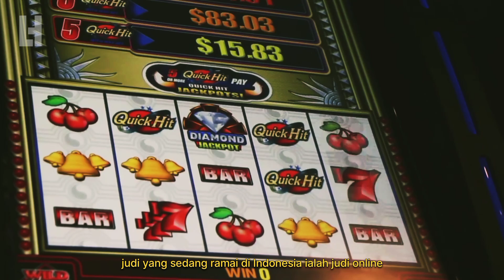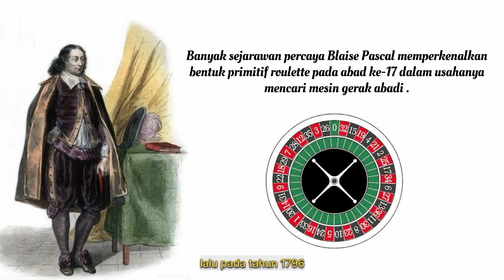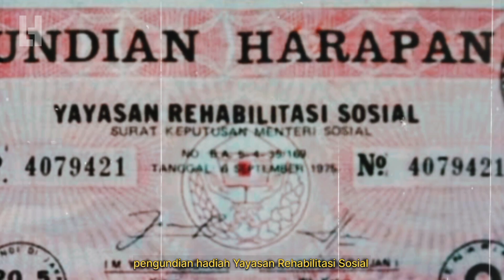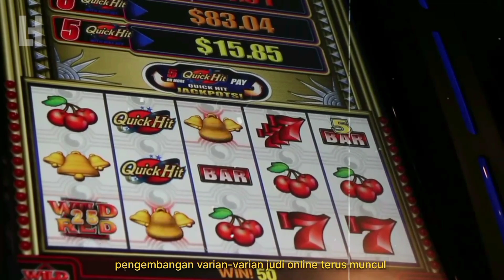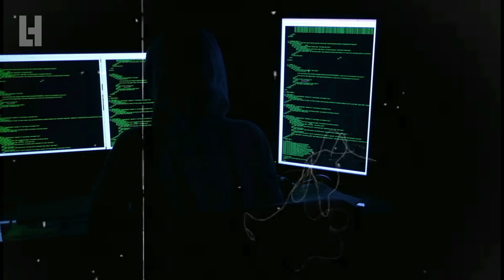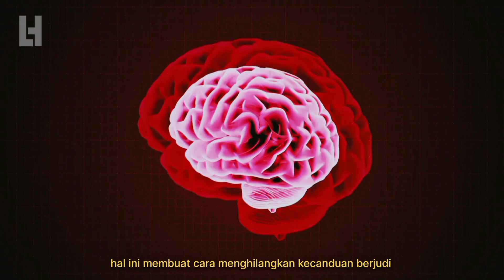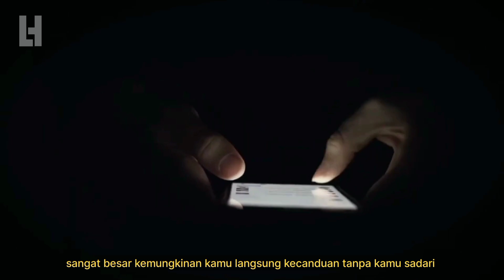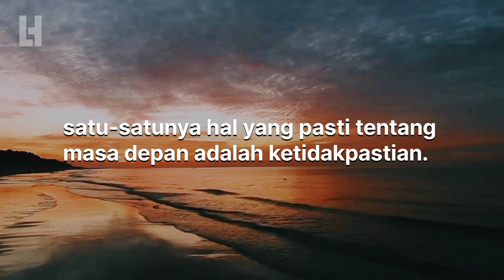Sejarah Judi: Dampak Buruk Judi dan Cara Menyembuhkan Kecanduan Berjudi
Halo semuanya, selamat datang di channel Lingkar Histori. Disini kalian akan menemukan banyak kisah menarik.

Jika ada salah kata atau kesalahan editing video mohon dimaafkan.

Sejarah Judi: Dampak Buruk Judi dan Cara Menyembuhkan Kecanduan Judi Online

Bab 1: SEJARAH JUDI
Bab 2: DAMPAK BURUK JUDI
Bab 3: CARA MENYEMBUHKAN KECANDUAN BERJUDI

Perjudian adalah aktivitas mengambil bagian dalam suatu permainan atau aktivitas apapun di mana anda mempertaruhkan uang atau benda berharga untuk memenangkan suatu kemungkinan yang menguntungkan. Peraturan dan jumlah taruhan dalam perjudian ditentukan sebelum permainan dimulai. Kemudian pemain yang kalah dalam perjudian akan memberikan taruhannya kepada si pemenang. Perjudian atau judi juga dapat mempengaruhi otak sehingga menyebabkan kecanduan. Sejarah judi sudah ada dan sama panjangnya dengan sejarah peradaban umat manusia. Akhir-akhir ini, judi yang sedang ramai di Indonesia ialah judi online. Bahkan, bangsa kita disebut sedang dalam kondisi darurat judi online. Hal ini dikarenakan, Indonesia merupakan peringkat pertama pemain judi online di dunia. Kenapa bisa demikian ? padahal katanya haram, dosa dan lain sebagainya. Tapi mau bagaimanapun, dari zaman dulu sampai zaman sekarang, dari warga sipil biasa sampai para bangsawan, perjudian akan selalu ada. Di video kali ini, kita akan membahas banyak hal seputar judi. Dari sejarahnya, dampak negatif dari judi dan cara menyembuhkan kecanduan berjudi.